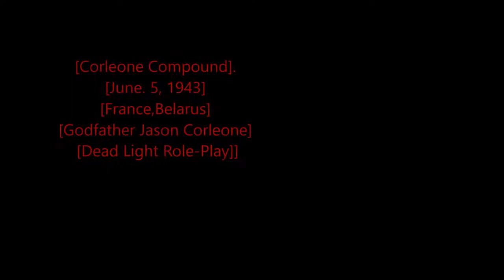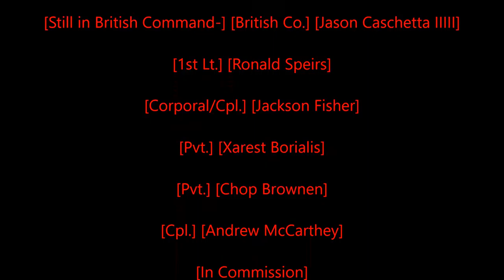Rastafari Exposed Garry's Mod Dead Light Role Play WWII Corleone Diaries Episode 5 Finished HD